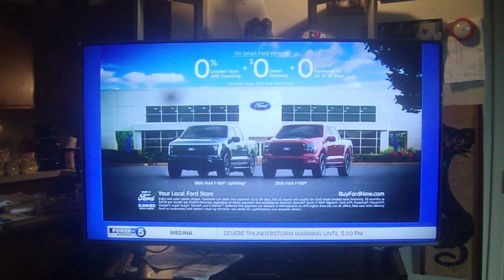The Cleveland Browns Team Against The Minnesota Vikings #1